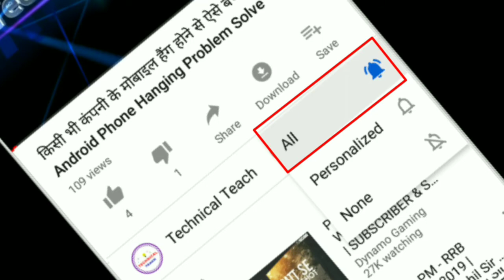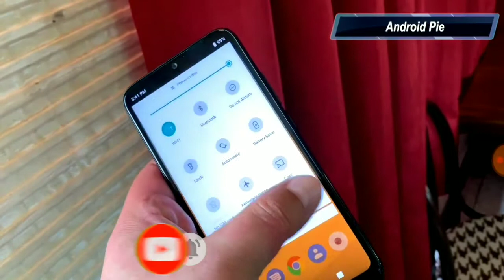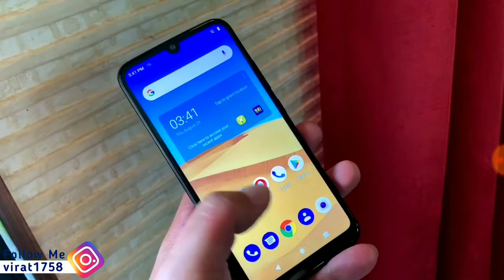Lenovo A6 Note First Look & Quick Unboxing | छोटा पैक बड़ा धमाका By Technical Teach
इस विडियो में Lenovo A6 Note का quick Unboxing और फुल रिव्यु हिंदी में दिखाया गया है तो आप विडियो पूरा देखे और समझे और अगर आपको यह विडियो पसंद आती हो तो आप वेझिझ्क विडियो को LIKE करे SHARE करे धन्यवाद् 🙏🙏🙏🙏

नीचे 👇 और भी Unboxing विडियो है आप जरुर एक बार देखे ---